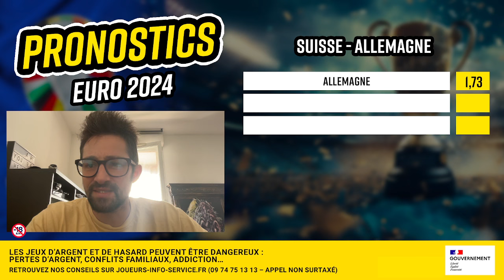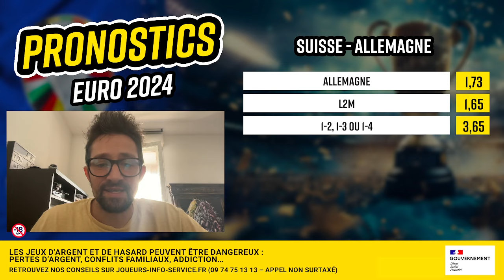Pronostic foot Suisse Allemagne - Nos 3 pronos Euro du dimanche 23 juin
Pronostic foot Suisse Allemagne dans cette video !

Et pour tous nos pronostics foot Euro 2024, RDV tous les jours sur notre chaîne avec des conseils en paris sportifs ainsi que des vidéos de pronostic  !
Partagez vos pronostics pour l'euro de football dans les commentaires !

Le programme de cette video de pronostic foot euro 2024 :
Pronostic foot Suisse Allemagne
15e de freebets offerts sans dépôt, sans CB avec le code RDJ15 + 85e de bonus chez Parions Sport en ligne
🏛 Adepte des paris sportifs ? Retrouvez tous nos pronostics gratuits sur l'Euro
0:00 : Intro
0:52 : Nos 3 pronos Suisse Allemagne
4:25 : Notre ticket @3,65